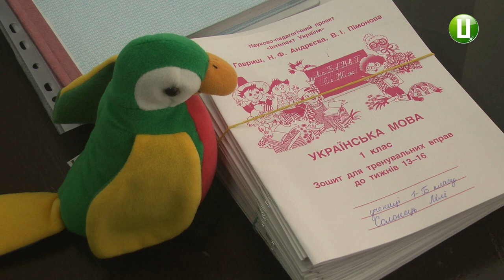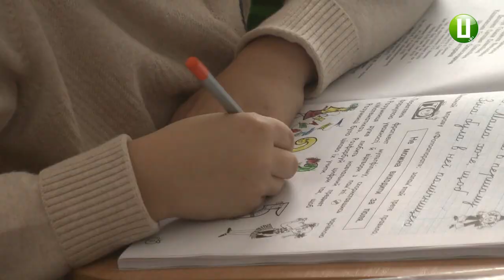У Полонному відкрився «Інклюзивно ресурсний центр» для дітей з особливими освітніми потреб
У Полонному відкрився «Інклюзивно-ресурсний центр» для дітей із особливими освітніми потребами. Його директорка Галина Сідорська каже: у центрі працюють три педагоги: вчитель-логопед, практичний психолог, вчитель лікувальної фізкультури та медична сестра. За словами Галини Сідорської, усі діти віком від 2-х до 18-ти років Полонської та Понінківської  обєднаних тергромад, а також з усього району можуть отримати тут безкоштовну інклюзивну допомогу.